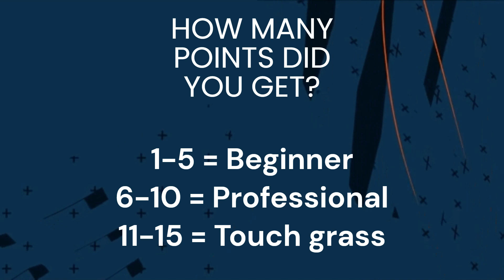Guess the player | FIFA 23 | #28